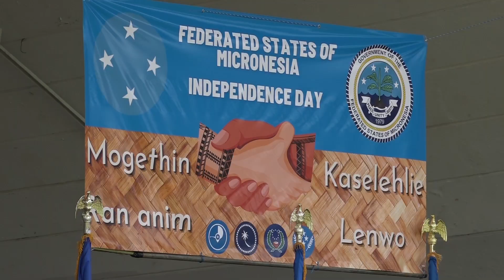FSM Independence Day celebrated on Tumon Bay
Saturday was a fun day full of festivities recently for the local Federated States of Micronesia community, as they gathered to celebrate their 36th FSM Independence Day at Ypao Beach Park